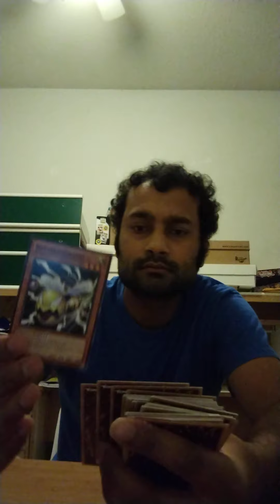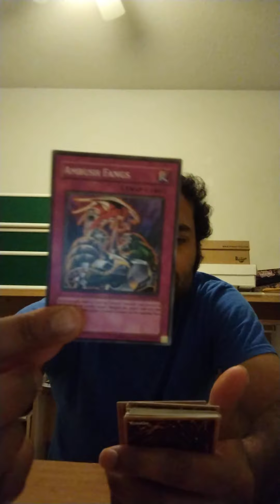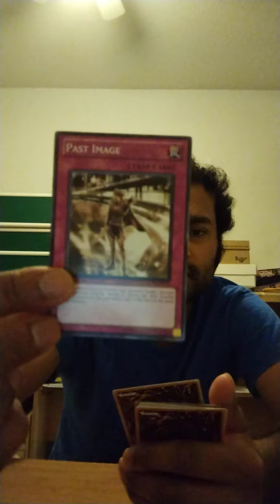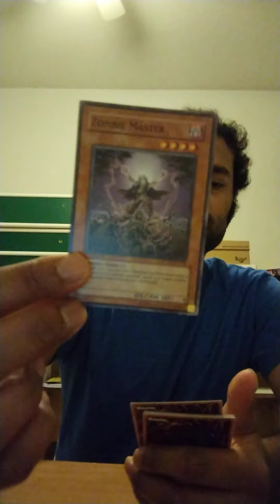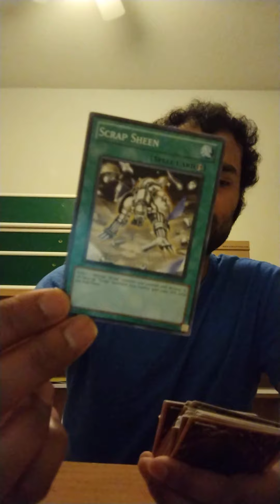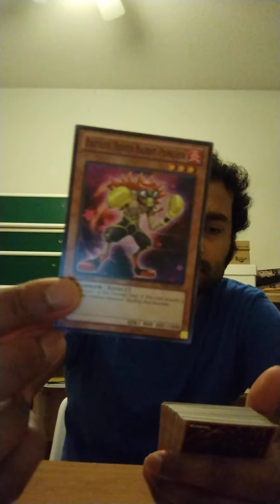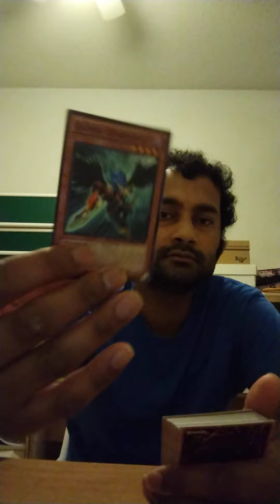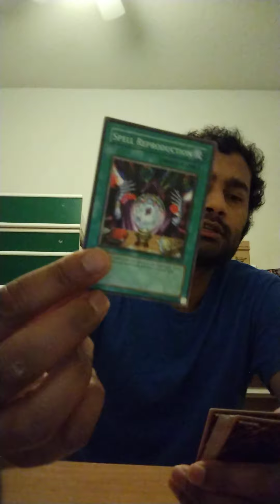Looking Through More Yugioh